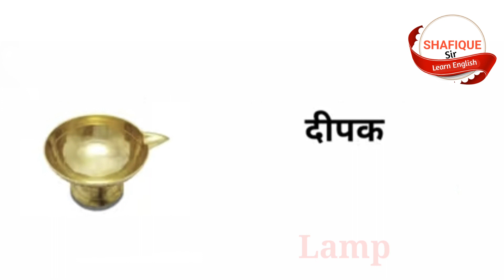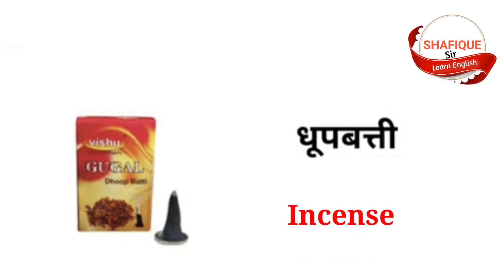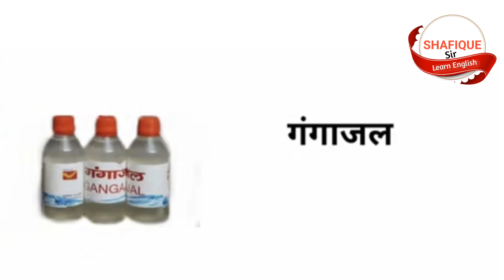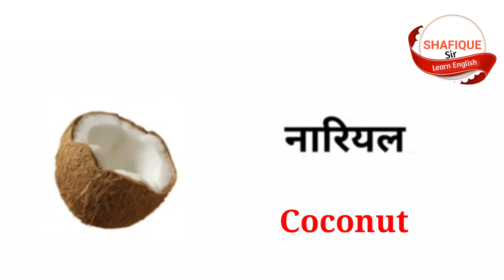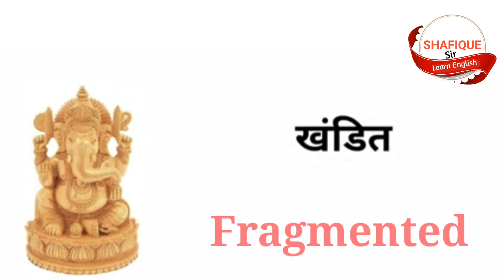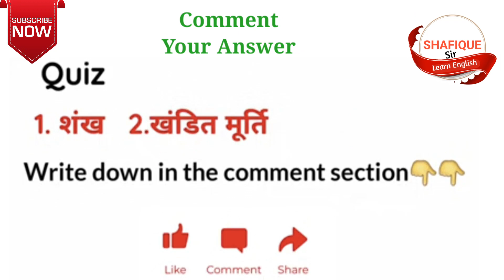Common English Words with Hindi meaning । Worship related Word Meaning । English Vocabulary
In this video, I took some common worship related English words with Hindi meaning which help you in your day to day life and with the help of these English vocabulary, you will also get improvement in your daily English speaking. So watch this video till the end and attempt quiz as well.

Here, you get daily use English sentences and vocabulary as well as tricks & tips of English Grammar which help you to improve your English.

Thankyou..!

Topic covered in this video :
Worship related word meaning,
Word meaning,
Daily life English words,
English vocabulary,
Noun with Hindi meaning,
Verb with Hindi meaning,
English verb word meaning,